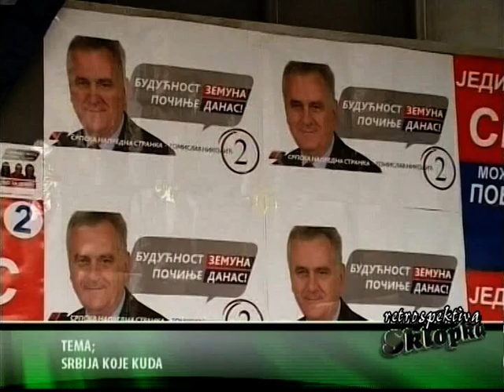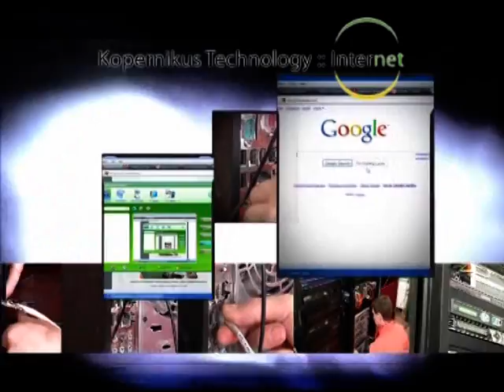TV *Sklopka*-Velja Ilic.Autor,Miodrag Todorov.KCN1.